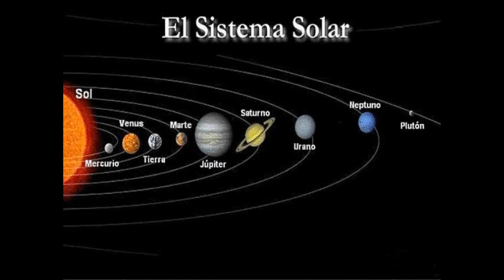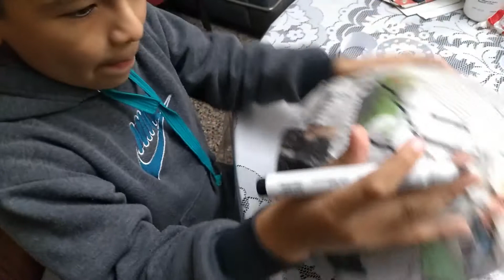Sistema Solar - Planeta Tierra